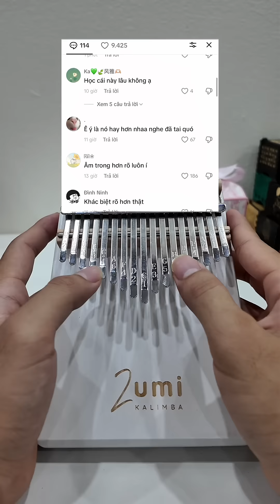Khi Kalimba Đàn Nhạc Việt, Trung, Âu Mỹ sẽ NTN?